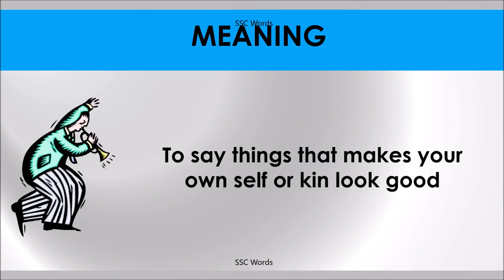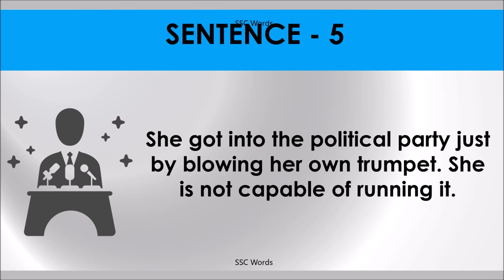BLOW YOUR OWN TRUMPET Idiom 478 # Meaning and five sentences # SSC Words